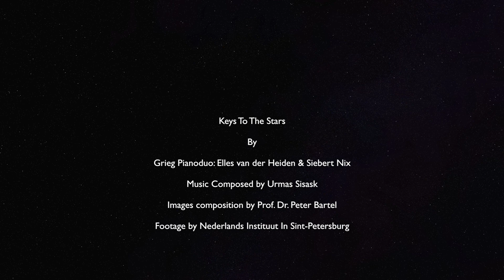Keys To The Stars — Grieg Pianoduo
Keys To The Stars is a project in which the Grieg Pianoduo play a classical piece called 'Sombrero', composed by the Estonian composer Urmas Sisask. Together with Prof. Dr. Peter Bartel of the University of Groningen, who shows images of the Sombrero Galaxy made by a Very Large Telescope (VLT) at ESO, they performed this piece in St. Petersburg, Russia.